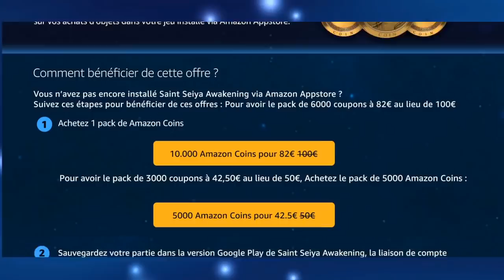[INVOCATIONS] MA MEILLEURE SESSION ! SHIRYU GC - SSA KOTZ FR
( en cas de problemes sur l'achat des coins , envoyez moi un screen du problème via MP Twitter )